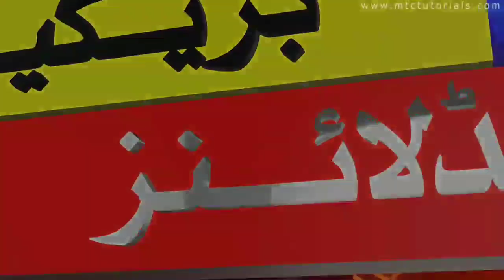Mohammad Amir latest interview today | Amir comeback Pakistan Team | Mohammad Amir latest news today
mohammad amir
mohammad amir latest news today
mohammad amir latest news
mohammad amir latest interview today
mohammad amir comeback pakistan team
amir comeback pakistan team
amir latest interview today
amir interview today
amir latest news today
pak crickte news
pak crickte update
crickte latest news
crickte latest update